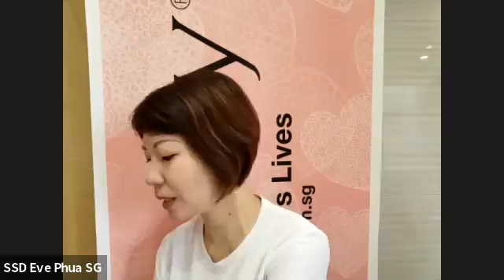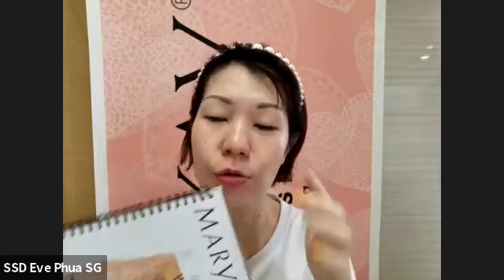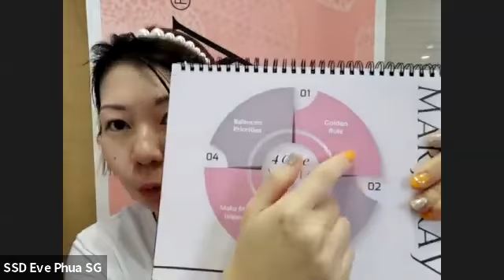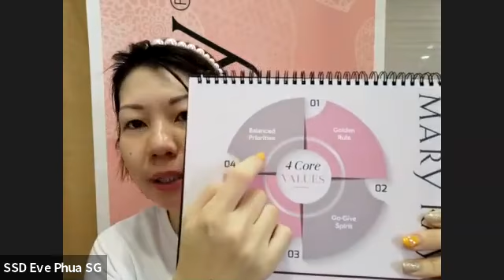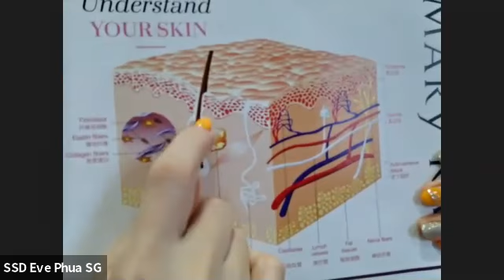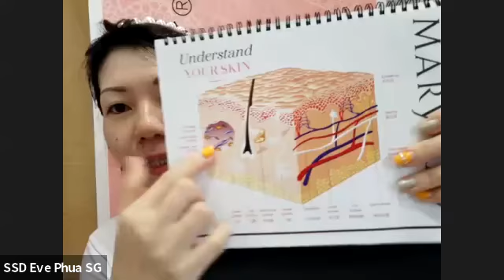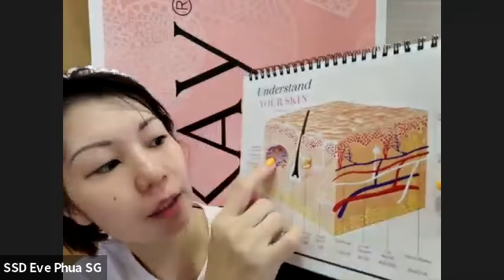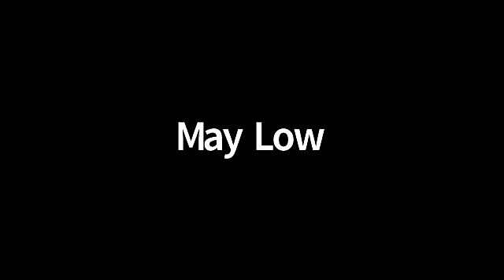How to choose and use different Mary Kay Serums? (Zoom class in Mandarin)